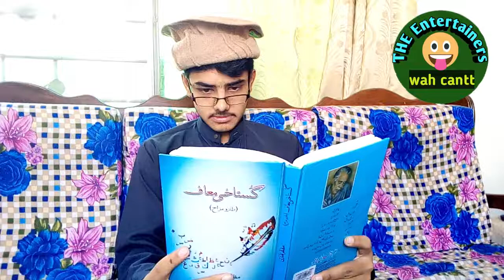Happy Father's Day || Comedy Skit| The Entertainers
plz join this account to follow this